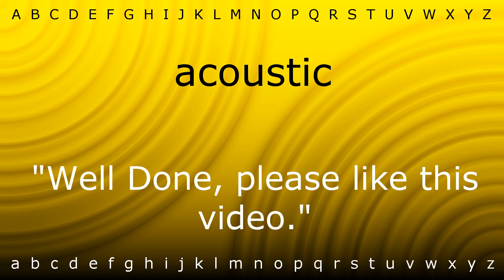How to pronounce 'acoustic' with Zira.mp4